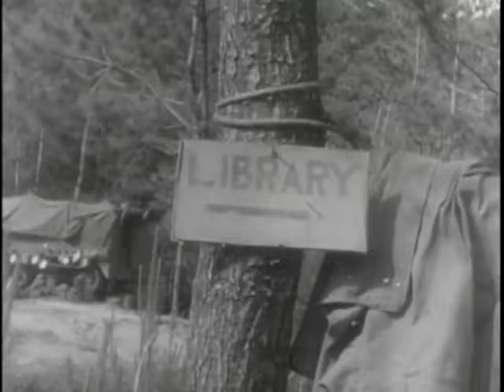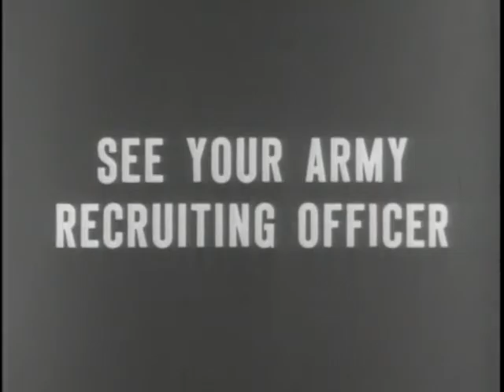7th Infantry Division - Footage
7th Infantry Division - Footage

Tells the story of how the soldiers of the 7th Infantry Division brought the war to the front door of Japan. Scenes show how the fighting men of the "Hour Glass Division" successfully fought the Japanese in the Aleutian Islands, the Marshall Islands, the Philippine Islands, and Okinawa.